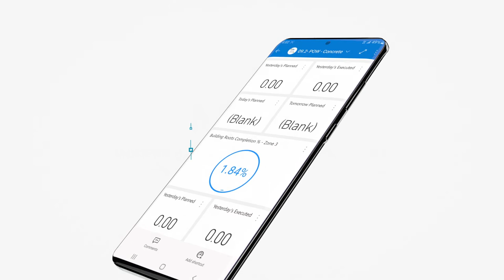ICAD Business Intelligence Infographics System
Our business Intelligence Infographics System (PowerBI)